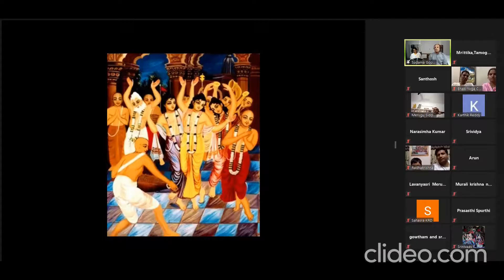భక్తి యోగ సెంటర్ సంగారెడ్డి భక్తుల హరి నామ సంకీర్తనం